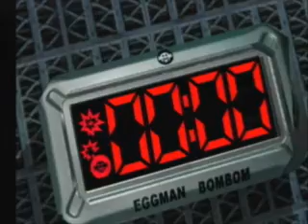Let's Play Sonic Adventure 2 Battle Folge 20